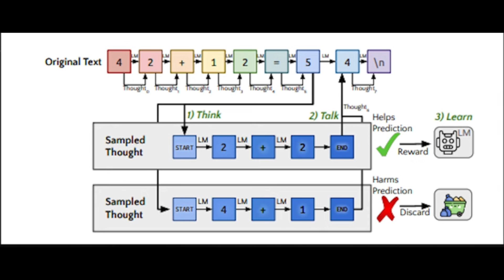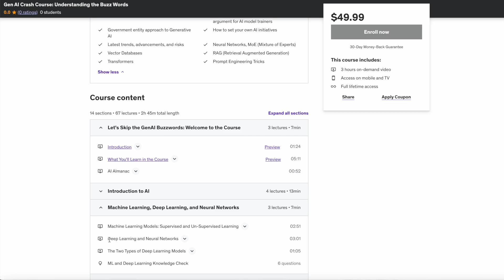Chain-of-Thought Techniques for LLMs - Quiet-STaR (CoT Techniques)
This Week's AI Advancements, 2 ANNOUNCEMENTS and 1 bad (I mean great) dad joke:
-Mimicking the human mind with a new AI technique called Quiet-STaR
-Amazon-Anthropic partnership
-ZeroGravity AI blockchain startup
-Adobe releases suite of generative API's

Code WELCOME50